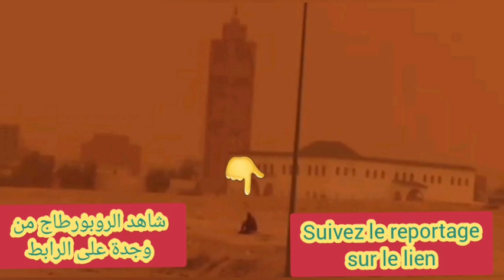Oujda Tempête rouge aujourd'hui TODAY a sand storm covering the sky وجدة عاصفة رملية حمراء اليوم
"OUJDA TODAY : a sand storm covering the sky .
OUJDA MOROCCO TODAY : a sand storm covering the sky of the city
Oujda MAROC Tempête rouge aujourd'hui suivez sur le lien  وجدة  المغرب عاصفة رملية حمراء اليوم تابع في الرابط
OUJDA MAROKKO HEUTE: Ein Sandsturm bedeckt den Himmel der Stadt

Afrikaans
Albanais
history
Allemand OUJDA MAROKKO HEUTE: Ein Sandsturm bedeckt den Himmel der Stadt
Amharique
Anglais
history
Arabe
Arménien
Azéri
Basque
Bengali
Biélorusse
Birman
Bosniaque
Bulgare
Catalan
Cebuano
Chichewa
Chinois (simplifié)
Chinois (traditionnel)
Cingalais
Coréen
Corse
Créole haïtien
Croate
Danois, OUJDA MAROKKO I DAG: en sandstorm, der dækker byens himmel.
Espagnol, OUJDA MARRUECOS HOY: una tormenta de arena cubre el cielo de la ciudad.
Espéranto
Estonien
Finnois, OUJDA MAROKKO TÄNÄÄN: hiekkamyrsky peittää kaupungin taivaan.
history
Français
Frison
Gaélique (Écosse)
Galicien
Gallois
Géorgien, OUJDA მაროკო დღეს: ქვიშის ქარიშხალი დაფარავს ქალაქის ცას.
Grec, OUJDA MOROCCO ΣΗΜΕΡΑ: αμμοθύελλα που σκεπάζει τον ουρανό της πόλης.
Gujarati
Haoussa
Hawaïen
Hébreu, אוג'דה מרוקו היום: סערת חול המכסה את שמי העיר.
Hindi, OUJDA मोरक्को टुडे: शहर के आसमान में रेतीला तूफान।
Hmong
Hongrois, OUJDA MAROKKÓ MA: homokvihar borítja be a város egét.
Igbo
Indonésien
Irlandais, OUJDA MOROCCO TODAY: stoirm ghainimh ag clúdach spéir na cathrach.
Islandais, OUJDA MAROKKÓ Í DAG: Sandstormur sem þekur himininn í borginni.
Italien, OUJDA MAROCCO OGGI: una tempesta di sabbia che ricopre il cielo della città.
Japonais、OUJDA MOROCCO TODAY：街の空を覆う砂嵐。
Javanais
Kannada
Kazakh
Khmer
Kinyarwanda
Kirghiz
Kurde
Laotien
Latin
Letton
Lituanien
Luxembourgeois、OUJDA MOROCCO TODAY：街の空を覆う砂嵐。
Macédonien
Malaisien
Malayalam
Malgache
Maltais
Maori
Marathi
Mongol
Néerlandais, OUJDA MAROKKO VANDAAG: een zandstorm die de lucht van de stad bedekt.
Népalais
Norvégien, OUJDA MAROKKO I DAG: en sandstorm som dekker byens himmel.
Odia (oriya)
Ouïgour
Ouzbek
Pachtô
Panjabi
Persan
Philippin
Polonais, OUJDA MAROKO DZIŚ: burza piaskowa pokrywająca niebo miasta.
Portugais, OUJDA MAROKO DZIŚ: burza piaskowa pokrywająca niebo miasta.
Roumain, OUJDA MAROC AZI: o furtună de nisip care acoperă cerul orașului.
Russe, УЖДА МАРОККО СЕГОДНЯ: песчаная буря накрыла небо над городом.
Samoan
Serbe
Sesotho
Shona
Sindhî
Slovaque
Slovène
Somali
Soundanais
Suédois, OUJDA MAROCKO IDAG: en sandstorm som täcker stadens himmel.
Swahili
Tadjik
Tamoul
Tatar
Tchèque, OUJDA MAROKO DNES: písečná bouře pokrývající oblohu města.
Telugu
Thaï
history
Turc OUJDA FAS BUGÜN: şehrin gökyüzünü kaplayan bir kum fırtınası.
Turkmène
Ukrainien
Urdu
Vietnamien
Xhosa
Yiddish
Yorouba
Zoulou
Suivez le reportage sur le lien
شاهد الروبورطاج من وجدة على الرابط

أعرب عدد من مواطني المدينة، في تصريحات متفرقة لـ
، عن تفاؤلهم بهذه الرياح، والتي لم تعرفها مدينة الألف سنة منذ مدة ليست بالقصيرة، سائلين الله تعالى أن يتبعها بأمطار الخير، خاصة وأن جهة الشرق عموما، ووجدة خصوصا، في حاجة ماسة إلى الأمطار والمياه، لتجاوز النقص المهول في معدل التساقطات، الذي تميز به هذا الموسم الفلاحي.

في المقابل، أبرز عبد القادر، وهو مواطن وجدي، في تصريح لميكروفون
، أنه لم يشتغل هذا اليوم، بسبب هذه الرياح، بحكم عمله المتمثل في إصلاح الصحون الهوائية، مبديا أمنياته في أن تلي هذه العاصفة الرملية أمطار الغيث النافع.

وتجدر الإشارة إلى أن مديرية الأرصاد الجوية الوطنية توقعت، خلال يومه الاثنين 14 مارس 2022، هبوب رياح قوية بالمنطقة الشرقية والجنوب الشرقي، والسهول الوسطى والأقاليم الجنوبية، مع تناثر بعض الحبات من الغبار